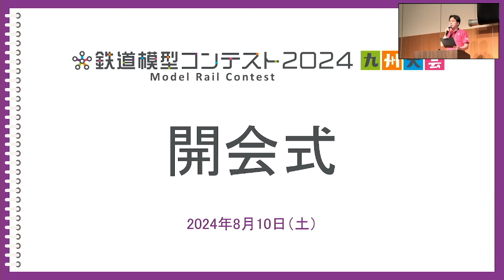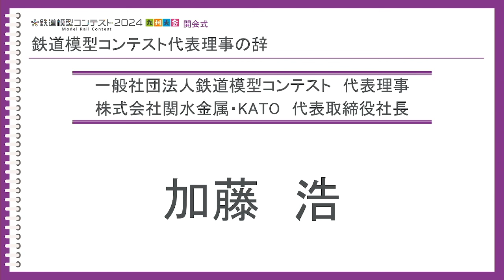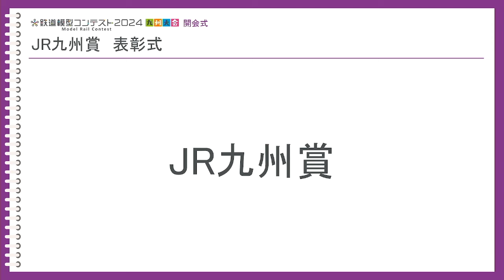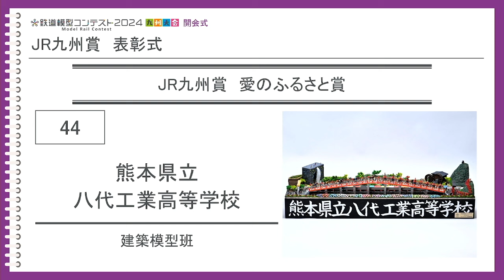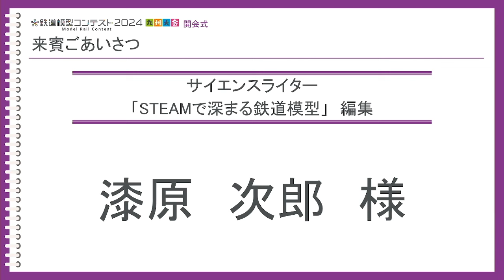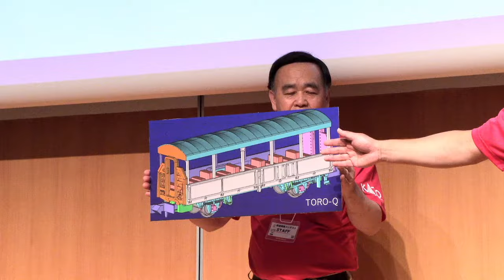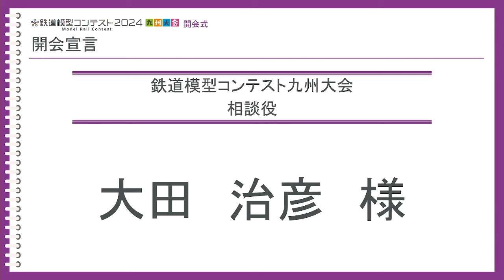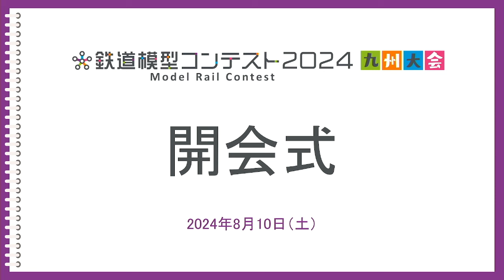鉄道模型コンテスト九州大会2024 開会式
完成作品は、毎年8月に東京で開催される全国大会に展示します

毎年8月に東京で行われ、モジュール部門では文部科学大臣賞をはじめ褒章が授与されます。